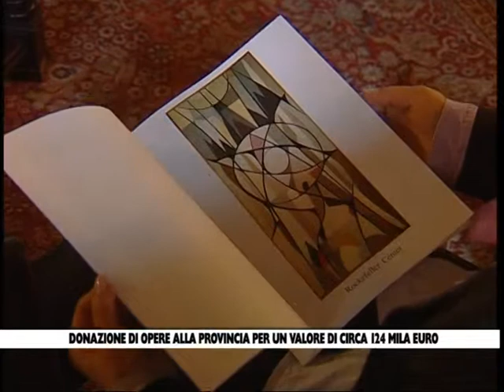31 05 13 DONATE OERE ALLA PROVINCIA TS